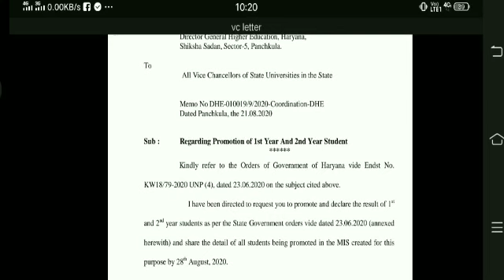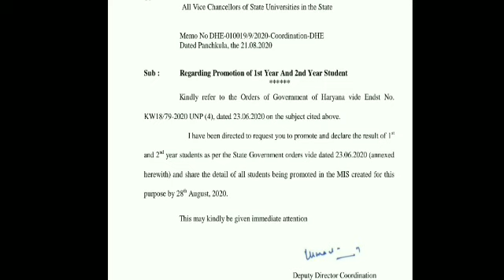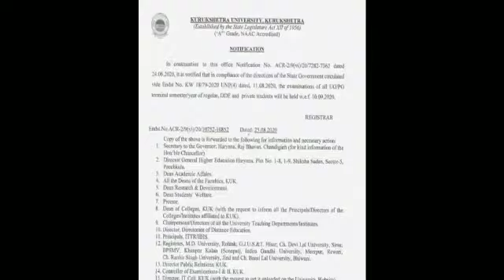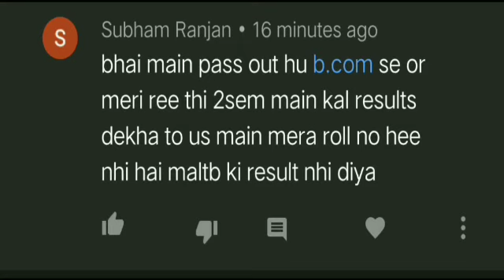kuk news today | re-appear & pass out re-appear students 😱 | kuk university latest news | mdu exam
kurukshetra university admission 2020-21

kurukshetra university entrance exam 2020-21

kurukshetra university admission form 2020-21

kurukshetra university distance education

kurukshetra university courses fees

kurukshetra university application form 2020

kuk distance education online form 2020-21

kuk exam form

kuk mercy chance fees

kuk revaluation form kaise bhare

kuk reappear form kaise bhare

kurukshetra university courses

kurukshetra university exam checking

kurukshetra university exam roll no

kuk university examination form

kuk admit card download 2020

kuk admission form

kuk admission form for private candidates

kuk online admission

kuk open admission last date

kuk phd admission 2020

kuk phd admission

mdu reappear exam 2020 new updatemdu exam new updatemdu exam updates todaymdu exam updates 2020mdu exam updatesmdu news today in hindimdu newslatest mdu exam newsmdu exam newsmdu university rohtak exam newsmdu university rohtak exam news todaymdu admission 2020-21 form kaise bharemdu university rohtakmdu admission 2020-21mdu latest news about exam 2020mdu latest newsMaharshi Dayanand University
kuk online admission
kuk phd admission
kuk phd admission

Keep supporting 😊😊🙏